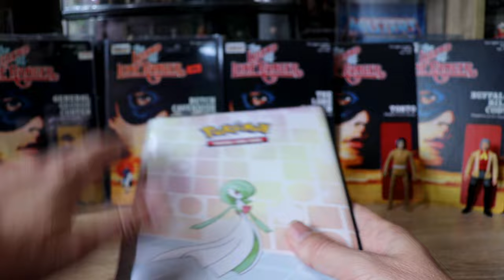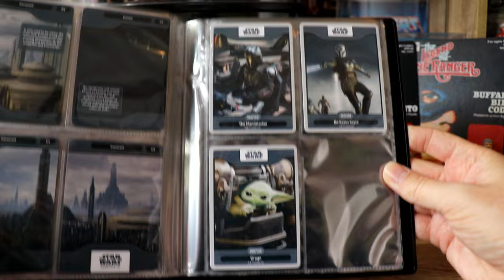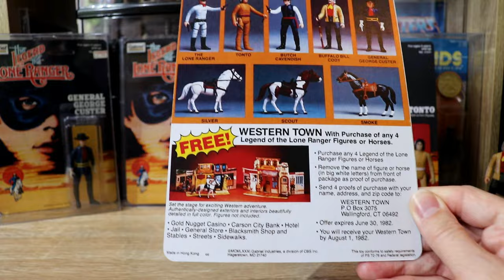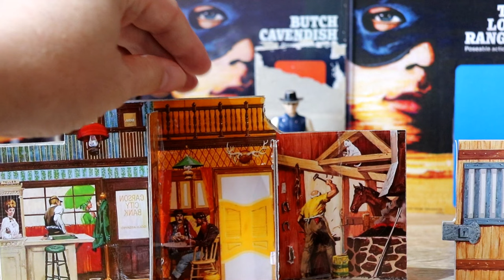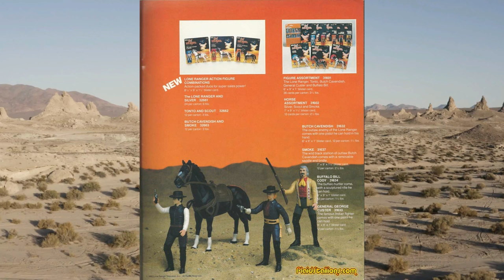EVERYTHING YOU WANT TO KNOW ABOUT THE LEGEND OF THE LONE RANGER ACTION FIGURES BY GABRIEL!!!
In this video is EVERYTHING YOU WANT TO KNOW ABOUT THE LEGEND OF THE LONE RANGER ACTION FIGURES BY GABRIEL!!!

AMAZON INFLUENCER STORE:

FAN MAIL
Usualmike Television
AUSTRALIA